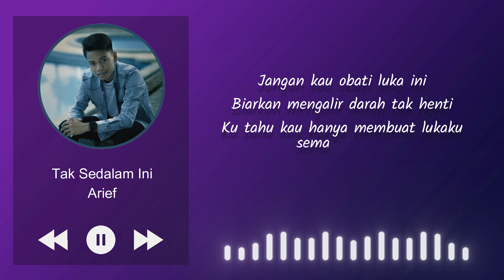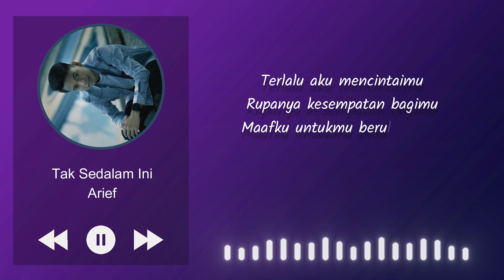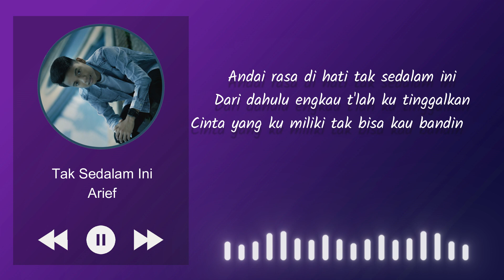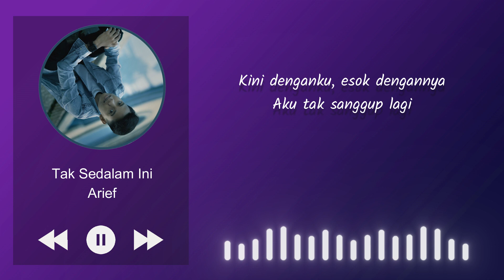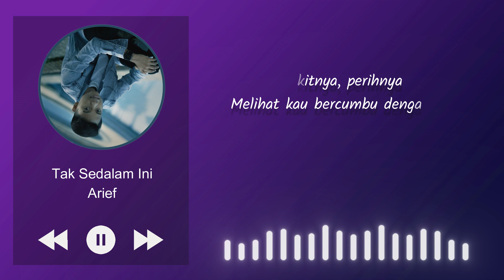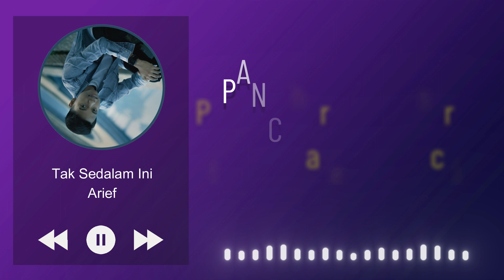ARIEF - TAK SEDALAM INI (Lirik Lagu Indonesia)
Beraliran slow rock, sekilas lagu ini mengadopsi musik Malaysia yang pernah populer di tahun 90-an.

Lagu ini berkisah tentang kesetiaan seorang kekasih yang telah dikhianati oleh sang pujaan hati. Namun apa daya, semua sudah tak bisa diselamatkan, walaupun cinta yang dirasakan sudah terlalu dalam.

Lyrics :

♪ Tak Sedalam Ini Lirik ♬

Jangan kau obati luka ini
Biarkan mengalir darah tak henti
Ku tahu kau hanya membuat luka ku semakin perih

Kini kau datang esok kau pergi
Seakan engkau tak punya hati

Terlalu aku mencintaimu
Rupanya kesempatan bagimu
Maafku untukmu berulang kali
Tapi tiada arti

Sakitnya perihnya
Melihat kau bercumbu dengannya
Kau tega menyiksa
Aku yang selalu setia

Andai rasa di hati tak sedalam ini
Dari dahulu engkau t'lah kutinggalkan
Cinta yang ku miliki
Tak bisa kau bandingkan
Rugilah engkau kerna memilih dia

Jangan lupa, sebutkan lagu favoritmu disini.

Ku tahu kau hanya membuat luka kusemakin perih

Terlalu aku mencintaimu
Rupanya kesempatan bagimu
Tapi tiada arti

Andai rasa dihati tak sedalam ini
Dari dahulu engkau tlah kutinggalkan
Cinta yang kumiliki